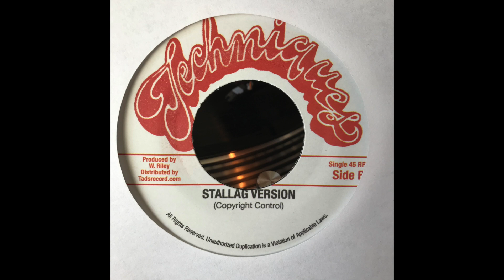Stallag Version - Technics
Recorded via JBSystems Q3-USB turntable, vinyl from BuyReggae.com